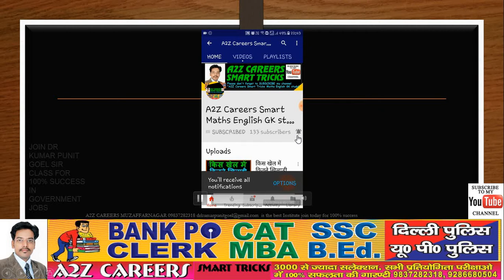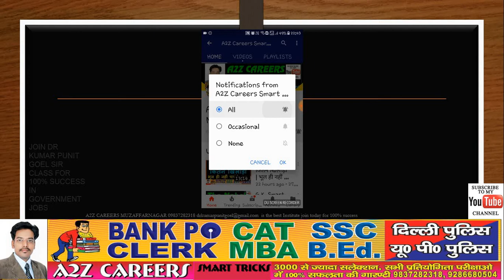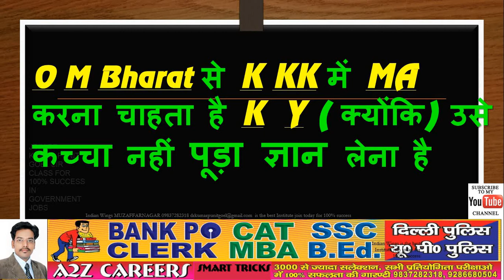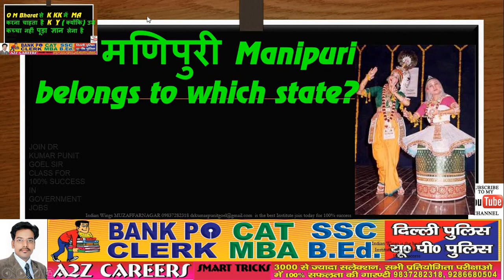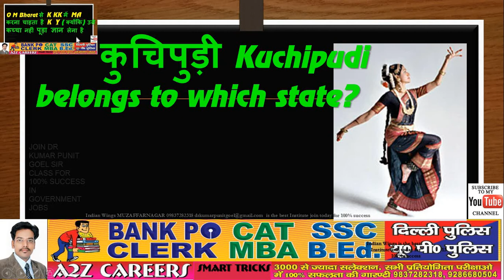gk trick in hindi Classical indian dance | भारत के शास्त्रीय नृत्य shastriya nartya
gk trick in hindi भारत के शास्त्रीय नृत्य हो जाये तुरंत याद ,Memorise Classical Dances of  India in Hindi

Thank you for your overwhelming response. I hope we will share the best techniques to crack competitive EXAMINATIONS government jobs. We are starting current affairs series also every week so be in touch with our youtube channel.
Video by Memory Guru Dr Kumar Punit Goel.
This trick is mostly liked by all age persons.